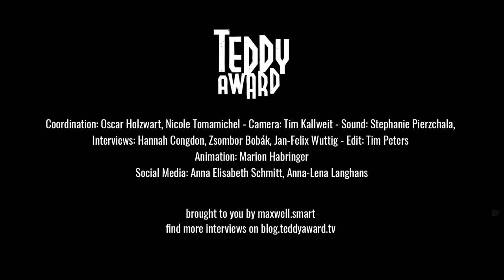Interview with Isabel Coixet on 'Elisa y Marcela'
Hannah Congdon in conversation with director Isabel Coixet on ‘Elisa y Marcela’.

The film captures the story of Elisa Sánchez Loriga and Marcela Gracia Ibeas, set in Spain in 1901. Isabel Coixet’s use of beautiful black-and-white images masterfully renders their romance, a story about passion, dignity and resistance.